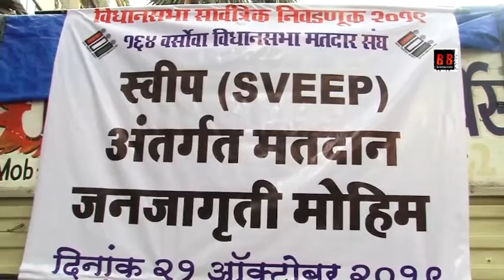Aaj Ki Awaaz & CWC School Principle Ajay Kaul Initiative For Voting Awareness Versova